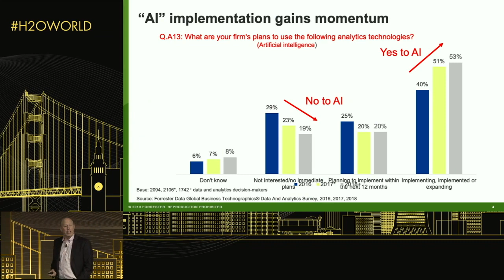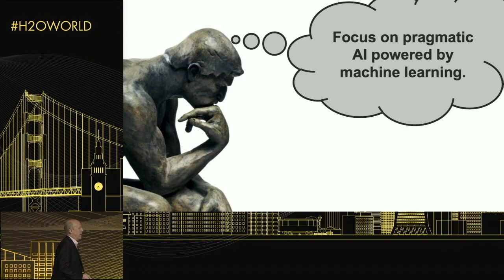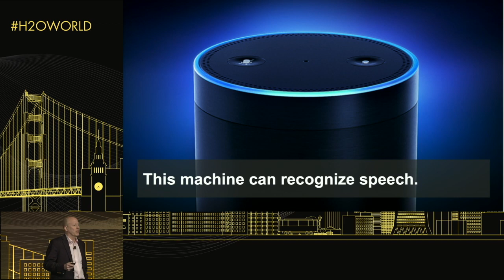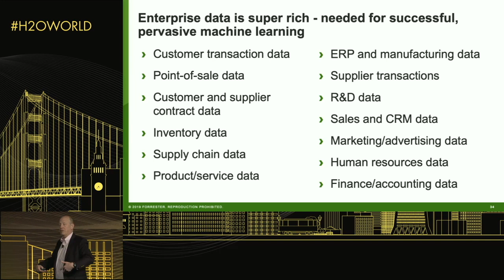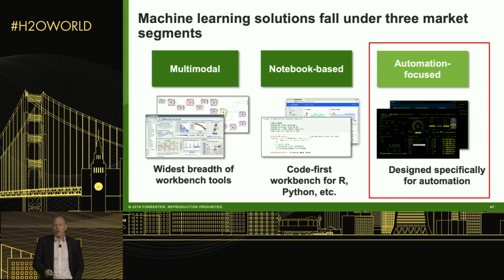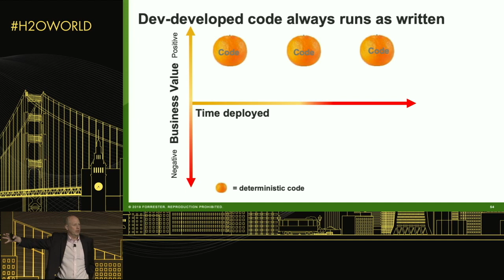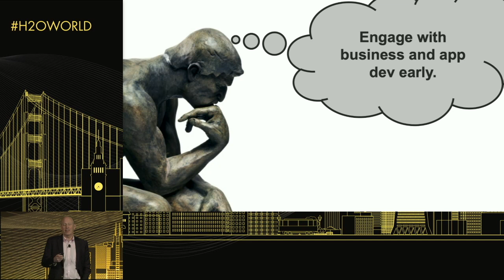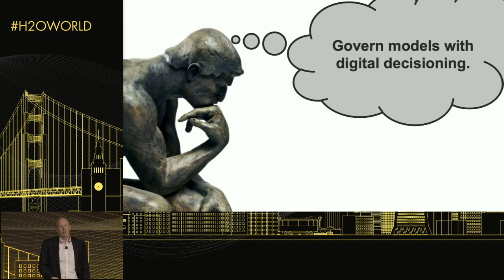Keynote by Mike Gualtieri, Forrester Research - Making AI Happen Without Getting Fired - H2O World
This video was recorded in San Francisco on February 5th, 2019.

AI is real. Enterprises use it to automate decisions, hyper-personalize customer experiences, streamline operational processes, and much more. However, for most enterprise technology leaders, AI technologies and use cases are still far too mysterious. The field is moving fast. Enterprise leaders must forge a coherent, pragmatic AI strategy that is tied to business outcomes. In this session, guest speaker Forrester Research Vice President & Principal Analyst Mike Gualtieri will demystify enterprise AI, identify use cases most likely to succeed, and, most importantly, provide key advice to enterprise leaders that are charged with moving AI forward in their organization.

Bio: Mike's research focuses on software technologies, platforms, and practices that enable technology professionals to deliver digital transformations that lead to prescient digital experiences and breakthrough operational efficiency. His key technology coverage areas are AI, machine learning, deep learning, AI chips and systems, digital decisions, streaming analytics, prescriptive analytics, big data analytical platforms and tools (Hadoop/Spark/Flink; translytical databases), optimization, and emerging technologies that make software faster and smarter. Mike is also a leading expert on the intersection of business strategy, artificial intelligence, and innovation. Mike provides technology vendors with actionable, fine-tuned advisory sessions on strategy, messaging, competitive analysis, buyer-persona analysis, market trends, and product road maps for the areas he directly covers and adjacent areas that wish to launch into new markets or use new technologies. Mike is a recipient of the Forrester Courage Award for making bold calls that inspire leaders and guide great business and technology decisions.